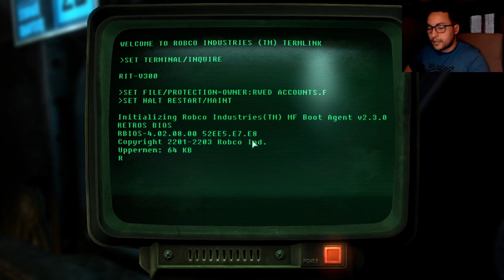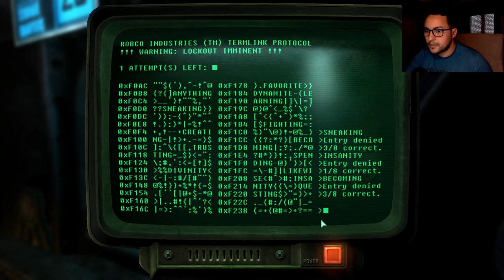DISCOVERIES AND FIGHTS AT RAVEN ROCK ! ( FIRST TIME PLAYTHROUGH )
They were analysing powerful monsters in these labs ! Just like that, I'm an intruder !